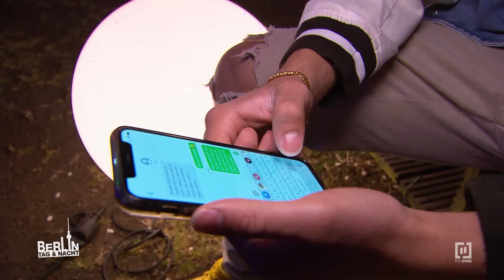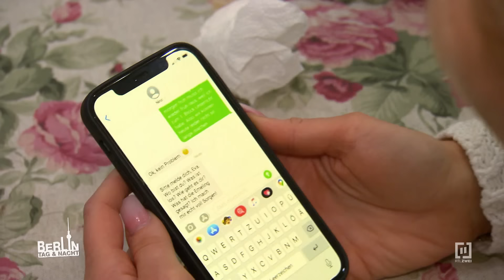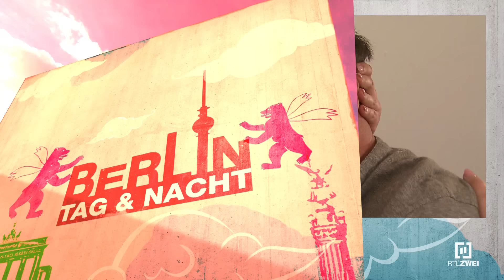OMG! 😖 Eva und Nino fliegen auf & Eva wird suspendiert!? 😨😭 | Berlin - Tag & Nacht #2727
Die Direktorin der Schule suspendiert Eva. Das heißt bis auf weiteres darf sie nicht mehr in der Schule unterrichten. Eva weiß, dass jetzt der Punkt gekommen ist, an dem sie und Nino nicht mehr zusammen sein können. Alles ist zerstört!